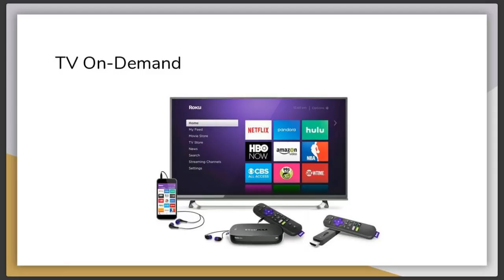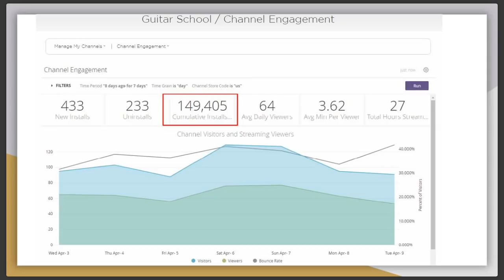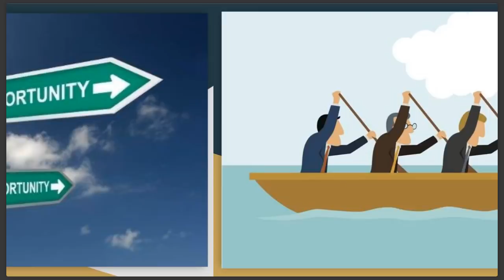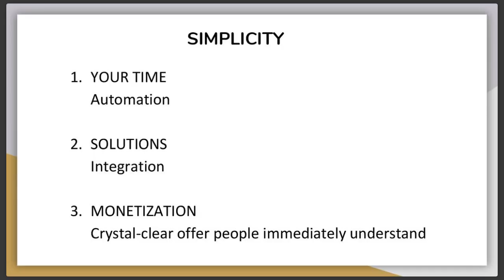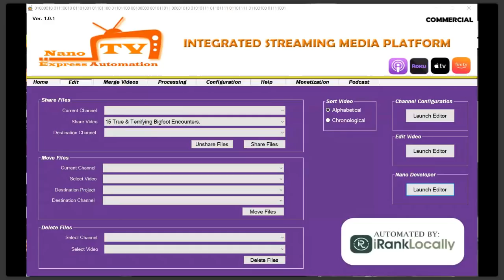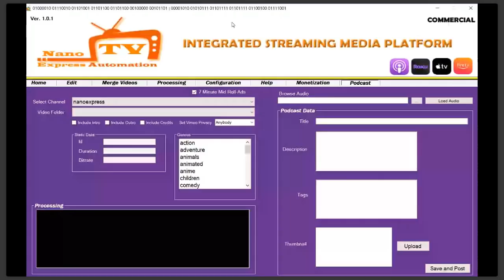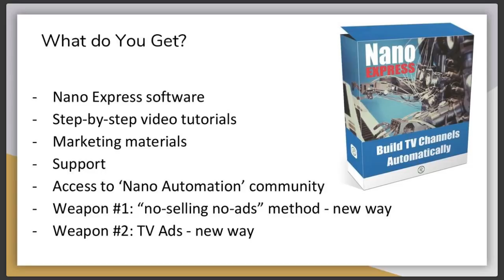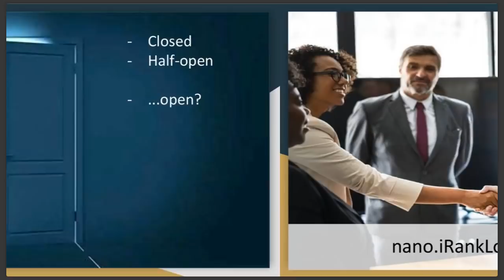Your Online Business: Apple TV, Roku and Fire TV Channel Automation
you can watch the full overview of Nano Express, the new software to let you create, manage and automate channels on Apple TV, Roku and Amazon Fire TV, for yourself and your clients.